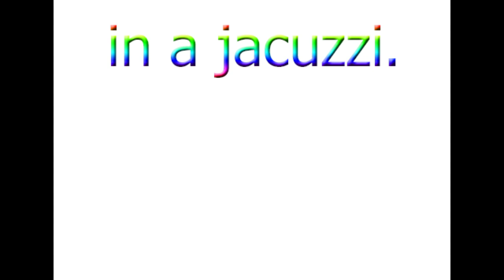I Played Muck and did a Mukbang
This is real, 100% totallyyyyyy had a mukbang and totallllyyyyyyy had a hot tub. You gotta believe it. No cap.

For real tho, Muck is an alright game. I enjoyed it, and I hope to play with friends soon.
We also have a Twitch, where we stream daily around 9pm CST, so please go check us out

Video edited by: tazia
special thanks to our discord server for being a superpower on helping the channel grow